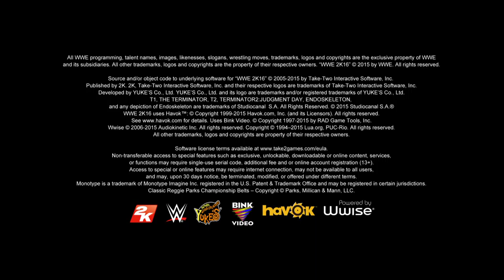WWE 2K16 TEAMING UP ON RAW!!!